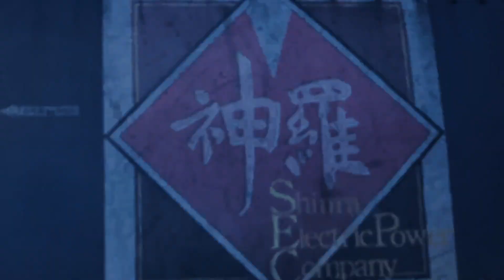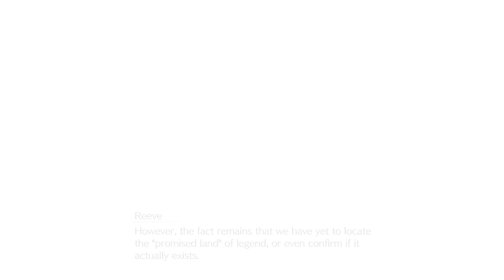FINAL FANTASY VII REBIRTH part 30